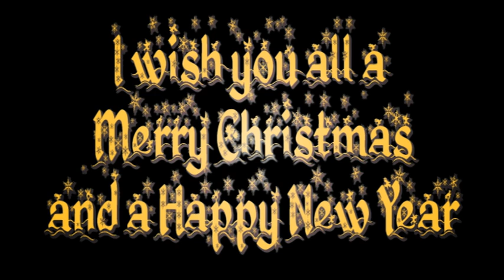I wish you all a Merry Christmas and a Happy New Year!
Un piccolo regalo per augurare a tutti voi un sereno Natale e Felice Anno Nuovo!
A small gift to wish you all a Merry Christmas and a Happy New Year!
Michele.